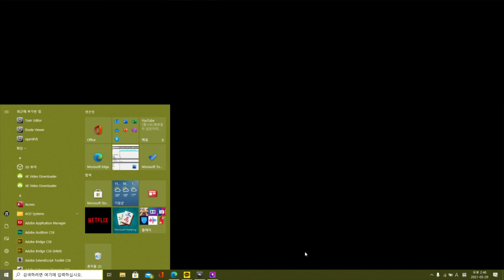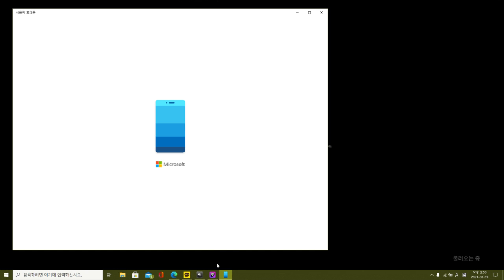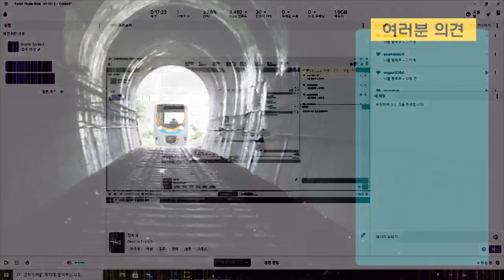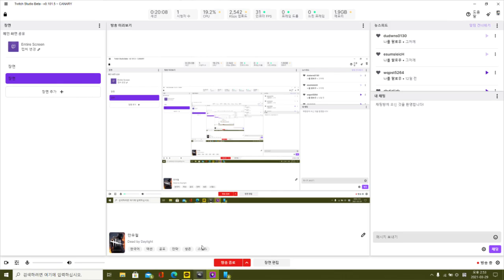[21년 만우절 특집]잡 영상 6